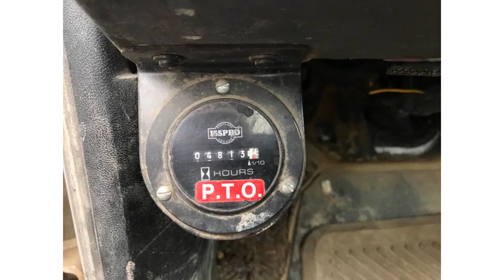beautiful 1998 Freightliner FL80 Vactor Recovery Vacuum Truck (photo slideshow)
beautiful 1998 Freightliner FL80 Vactor Recovery Vacuum Truck